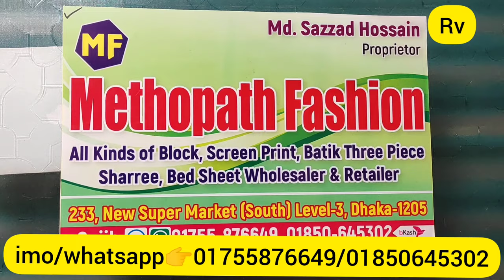শীতের ধামাকা🔥মাত্র ৪০০ টাকায় ভেলবেট শীতের চাদর।।Buy velvat Shawl At Wholesale price#riteesvlogs